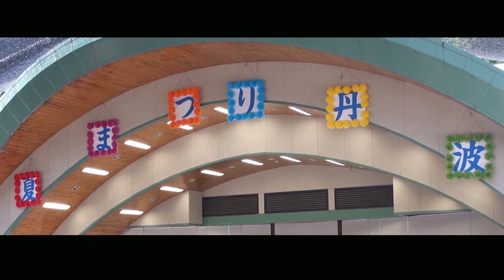りずむらいす 夏まつり丹波2019 ２回目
2019年7月28日 山梨県丹波山村交流促進センターで開催された「第32回夏まつり丹波」
大自然の中でのりずむらいす2回目のステージ。最高のパフォーマンスで会場は盛り上がりました。